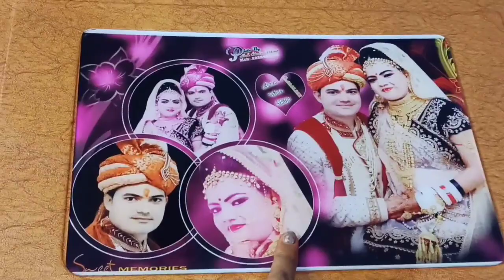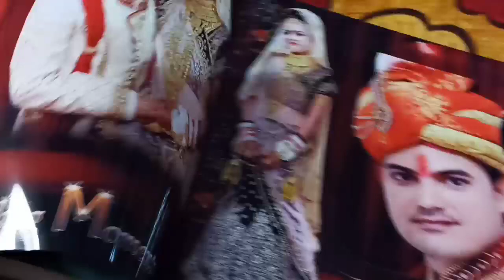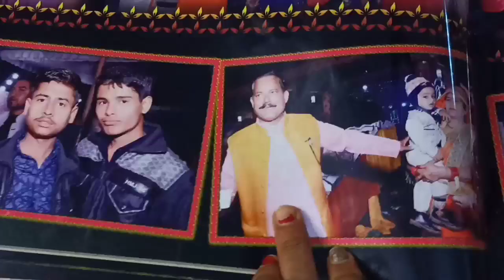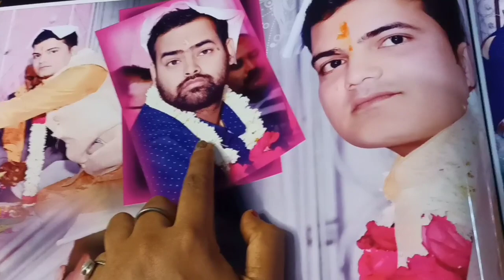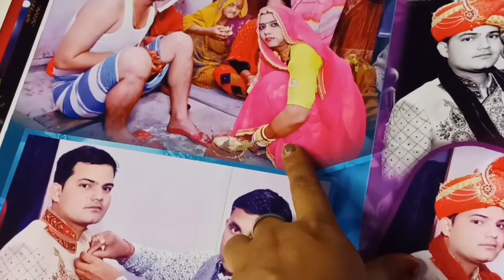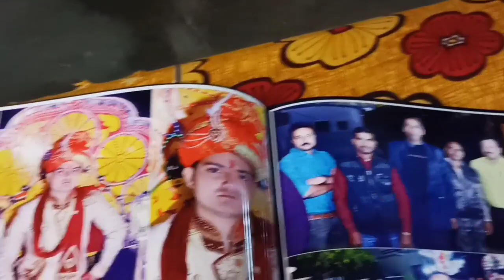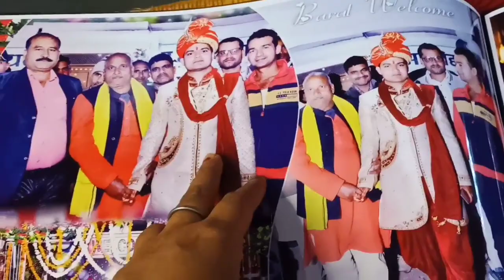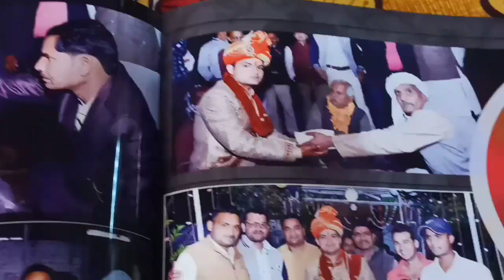Our Wedding album ❤️ Humhari sadhi ki kuch photo 😘☺️|| Hindu rituals ☺️